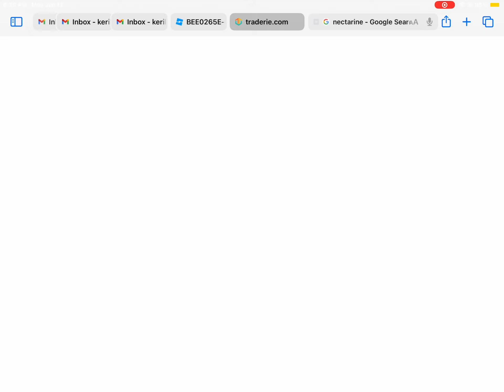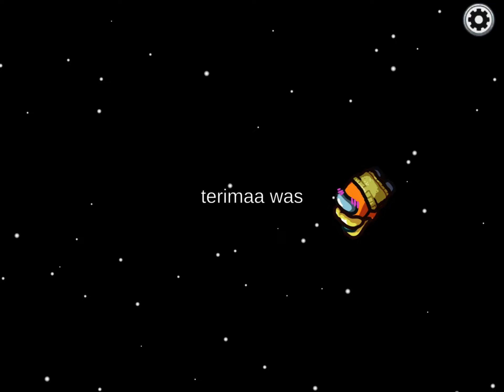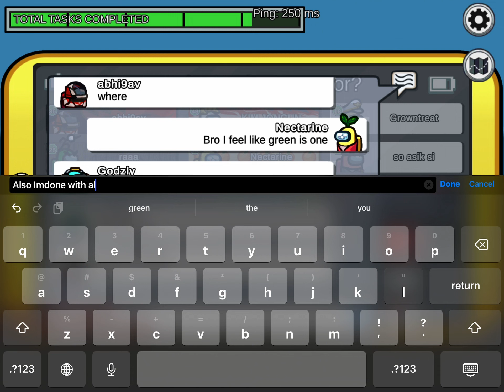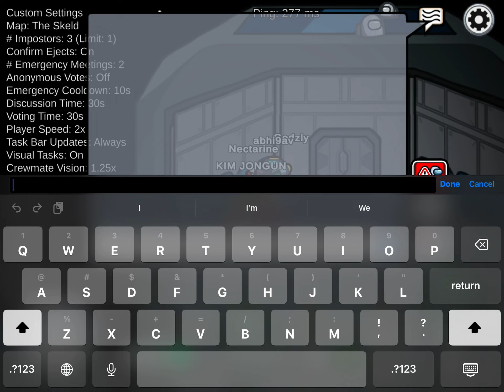Playing as The Letter N on Among Us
What’s up Tiger Squad! In this video I am going to be playing Among Us. I’ll be dressing and playing as every letter in the alphabet and today was the letter N. This letter was very hard for me to do but I did it! I will be doing more of these! It was very fun and interesting.

Roblox: KeriKween5